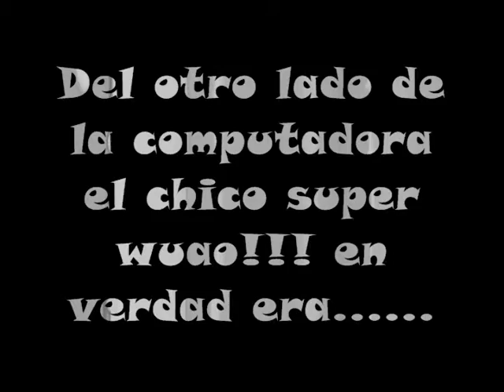Si no lo conozco no lo agrego.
Como dicen la curiosidad mató al gato y muchas veces nos gana el querer saber de que se trata algo, creo que debemos ser firmes con nuestras decisiones y evitar tener problemas, el chat es algo donde siempre se generan cosas incomodas, es mejor si no lo conocemos no agregarlo a nuestras herramientas tecnológicas de uso personal.